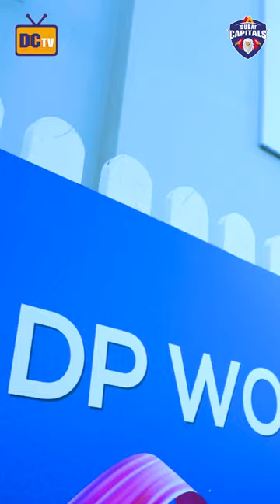Ready To Fight | Dubai Capitals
Get ready to fight 👊

Our DC boys are 🆙 for their next challenge 🙌